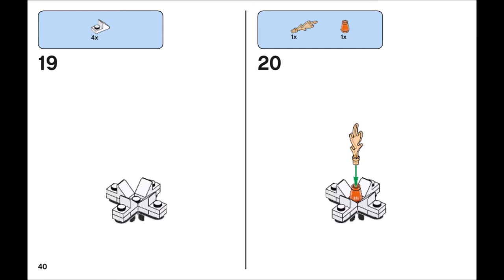Rocket Car (how to build) | LEGO CLASSIC 10404